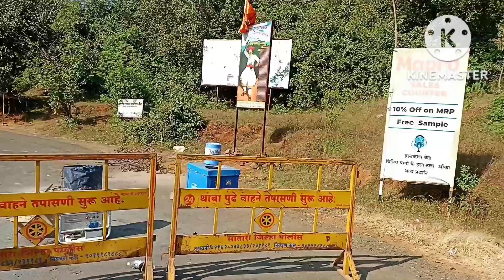नणंद भावजया मुलांना घेऊन गेल्या ट्रिपला🚘💃🕺कुठे??part/1(subscribe my चॅनेल)@HouseQueen11#viral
नमस्कार माझ्या गोड ताईंना आम्ही महाबळेश्वर ट्रीप कशी केली
धन्यवाद 🙏जय सद्गुरू 🙏